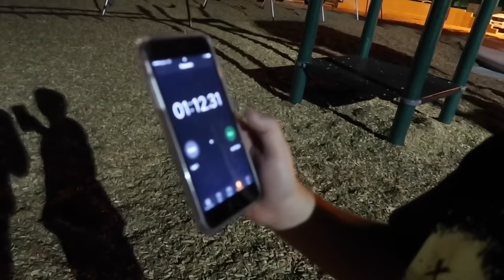DRIVING MY NEW RC CAR!